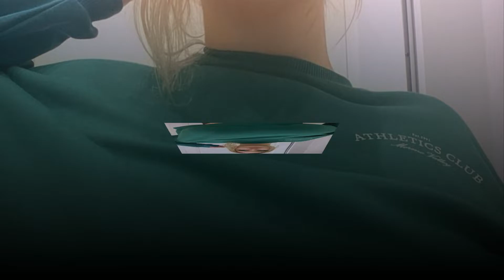Carolina Sukie Curvy Model | Biography | Wiki | Age | Height | Weight | Figure | modelo curvilíneo